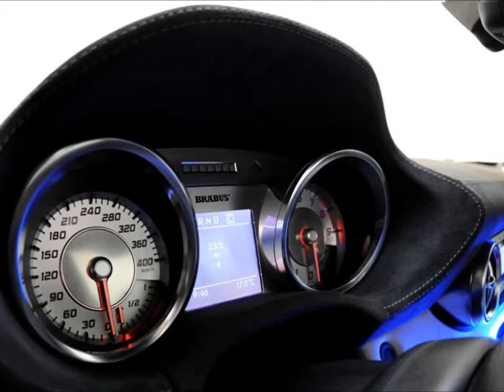BRABUS SLS 700 BITURBO 0 100 4,1 sec Mercedes Benz SL Class and SLS Class Review